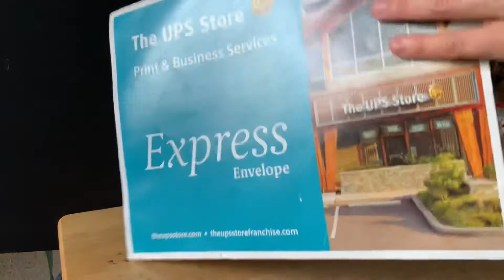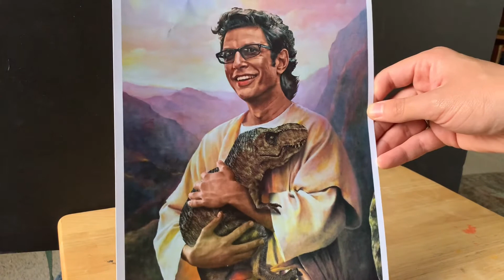A Dr Malcolm Poster w/ T. Rex!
My cohost got me a present for the holidays that kills me!